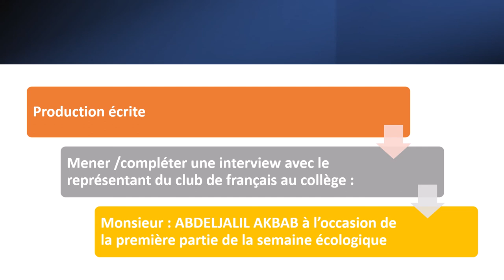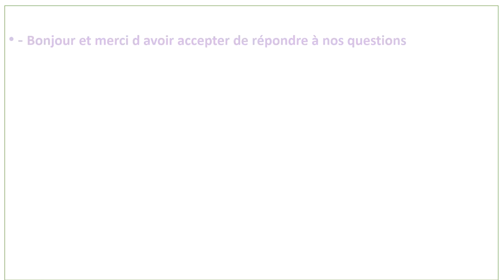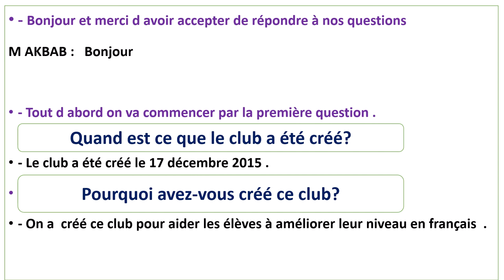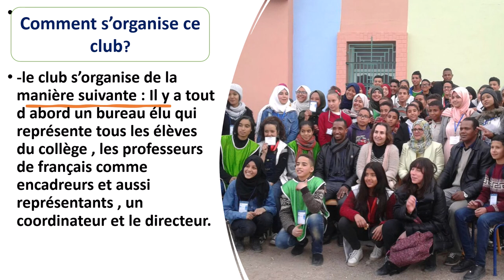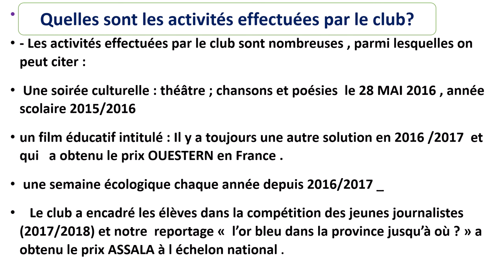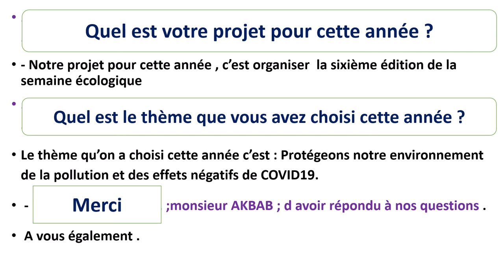Séquence 4 :Elaborer et mener une interview - compléter une interview avec le représentant d'un club